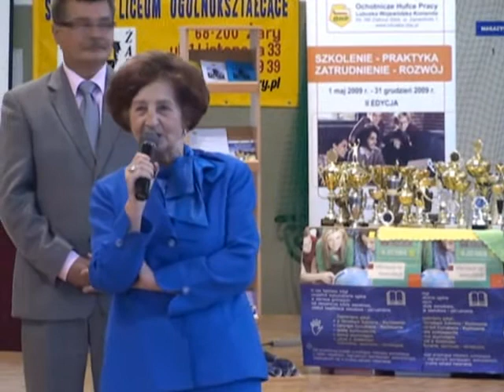Powiat Żarski: IX Targi Edukacyjne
9 kwietnia w sali Powiatowego Centrum Sportu w Żarach odbyły się po raz dziewiąty Targi Edukacyjne. Podczas nich, swe oferty zaprezentowały głównie szkoły ponadgimnazjalne i z terenu Powiatu Żarskiego.